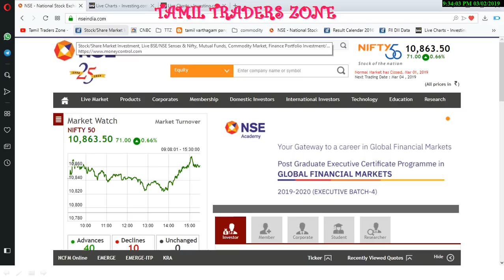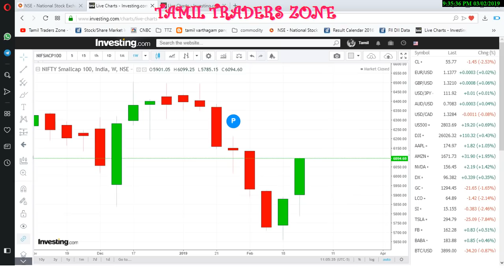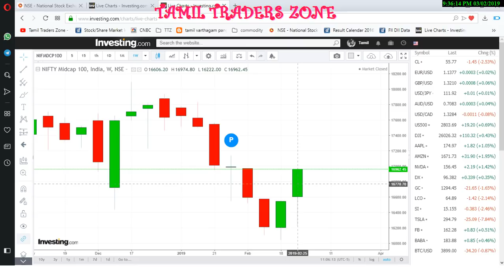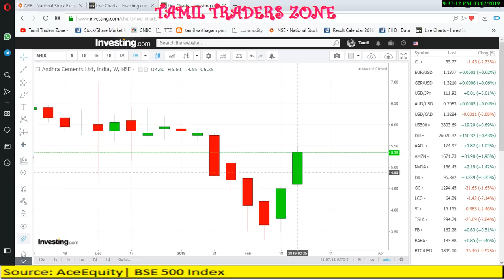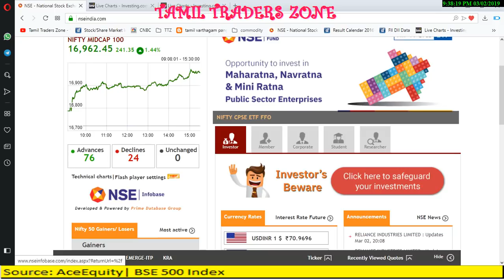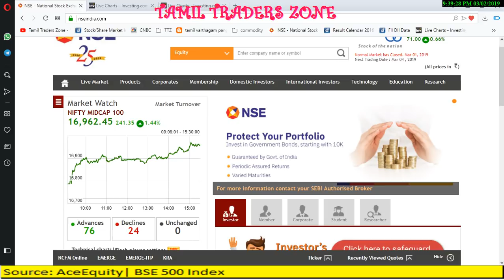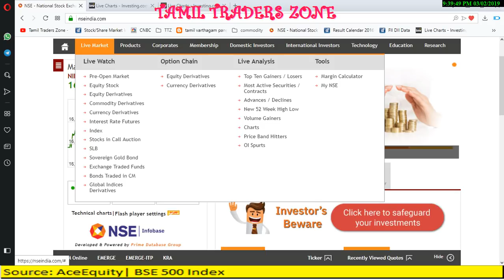5 நாட்களில் 40% RETURN கொடுத்த பங்குகள்|NIFTY SMALL CAP|NIFTY MID CAP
5 நாட்களில் 40% RETURN கொடுத்த பங்குகள்|NIFTY SMALL CAP|NIFTY MID CAP|

In a surprise move, both small and mid-caps indices outperformed Nifty and Sensex in the last week of February which could also suggest that trend might be shifting towards non-index names.

The week packed a punch of big returns from small-caps, as over 100 stocks gave double-digit returns. As many as 107 stocks in the S&P BSE Small-cap index rallied 10-40 percent in just five days.
Wabco India, Granules India, Arvind, Dish TV, Global Offshore, Dhanlaxmi Bank, Force Motors, Himadri Speciality, Swan Energy, Minda Corporation, Rolta India, Punj Lloyd, Prime Focus, Andhra Cement

Saranya
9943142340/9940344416